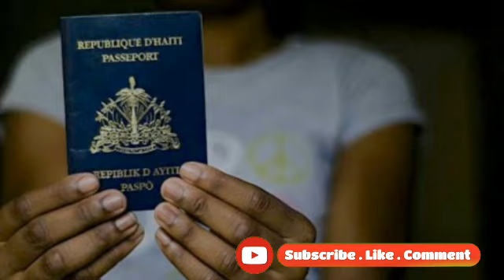vòl Ayiti-Bresil yo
🔴Cardo info7

Mèsi paskew gade yon video sou chanèl la,pa bliye abonew avèk chanèl la,like video a,patajel pou anpil moun kapab wèl tou.pa bliye bay avi paw nan espas kòmantè yo.

Men saki entèdi sou chanèl la :
1)Pa reposte video chanèl la sou chanèl paw pou youtube pa sanksyonew.
2)Pa joure nan espas kòmantè yo svp,si genyon bagay oupa renmen ou ka jus inyore video a
3)Pa mete link nan espas kòmantè yo svp

Cardo info7🙏